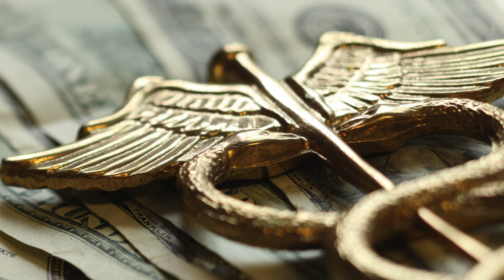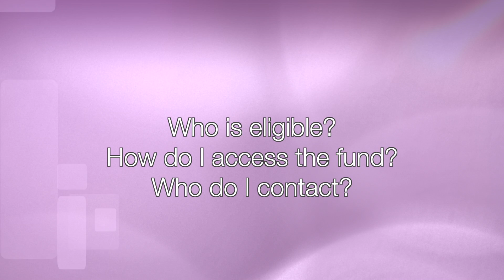Overview of the Utah Traumatic Brain Injury (TBI) Fund